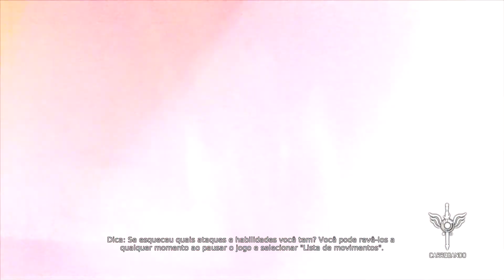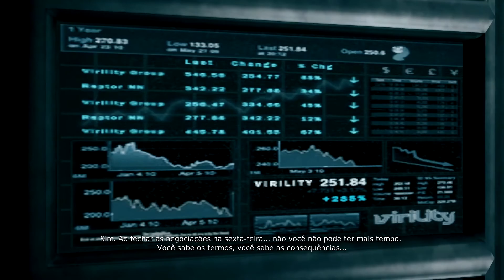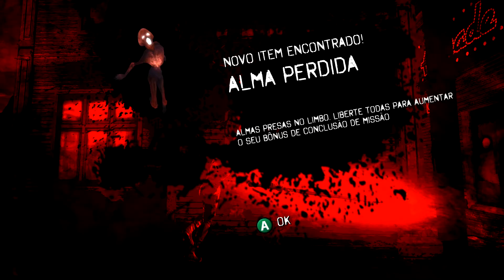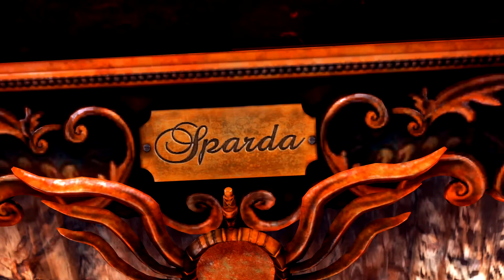O DANTE PERDEU O CABELO?? | DmC: Devil May Cry #1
novo servidor do discord até que não é ruim
DmC Devil May Cry: Episódio 1/4